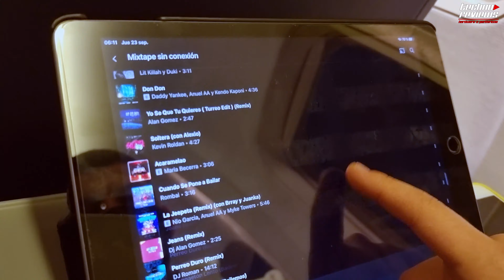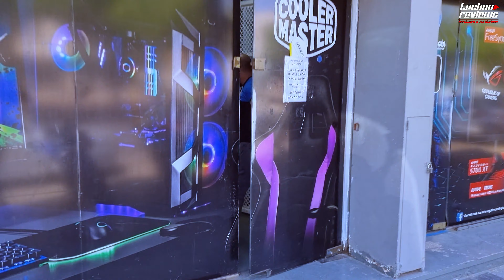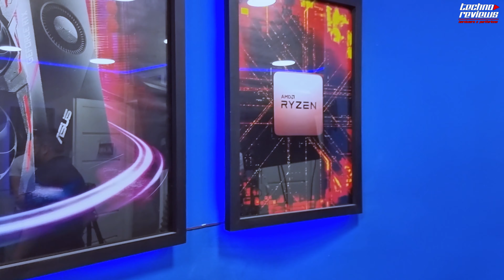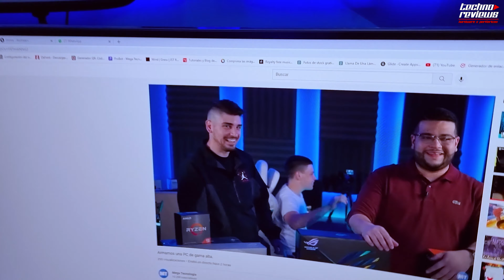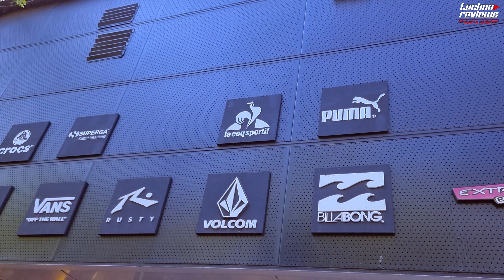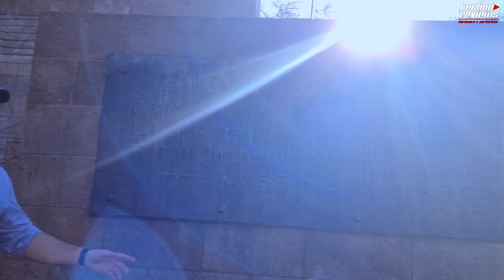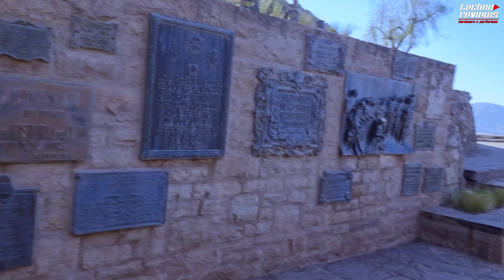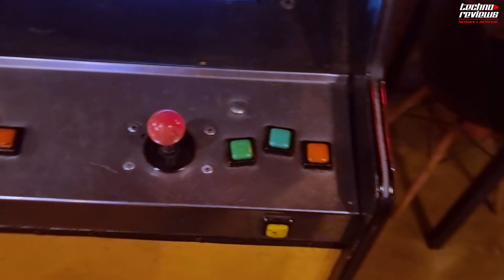TECHNOREVIEWS VIAJO A MENDOZA Y TE LO MOSTRAMOS 😱 VLOG 2021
Este es nuestro Vlog con Tomy en Mendoza, Argentina! gracias a la gente de Mega Tecnología que nos ha invitado para cubrir su evento, pudimos conocer esta maravillosa provincia. Acompáñanos a descubrirla.